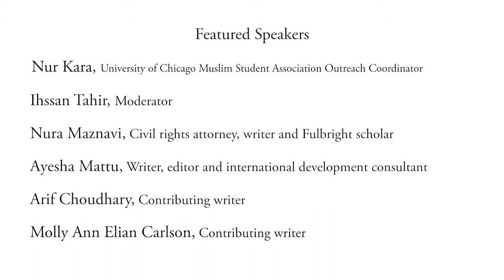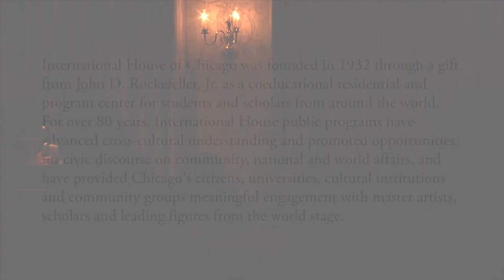"Salaam, Love" | Global Voices Lecture Series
Salaam, Love: American Muslim Men on Love, Sex, and Intimacy

On the heels of the groundbreaking collection "Love InshAllah: The Secret Love Lives of American Muslim Women", comes the other side of the story. In this book, American Muslim men speak openly for the first time about their love lives, offering frank, funny, and insightful glimpses into their hearts-and bedrooms. Twenty-two writers from varied ethnic, racial and religious perspectives - including orthodox, cultural & secular Muslims - take us along their search for love and passion. These honest and provocative stories reflect the strength and diversity of both their faith community and of America. The event featured editors Ayesha Mattu & Nura Maznavi, Salaam Love contributor Arif Choudhury, Love InshAllah contributor Molly Elian Carlson, and was moderated by LoveInshAllah.com columnist Ihssan Tahir.

If you experience any technical difficulties with this video or would like to make an accessibility-related request, please send a message to